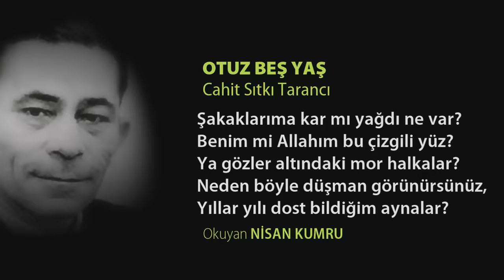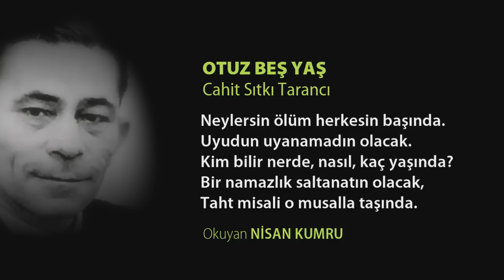OTUZ BEŞ YAŞ ŞİİRİ | (Seslendiren: Nisan Kumru)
Cahit Sıtkı Tarancının Otuz Beş Yaş şiirini Nisan Kumru'nun yorumuyla dinleyin

Videyu beğendiyseniz "BEĞEN" butonuna basabilirsiniz, tabi beğenmediyeseniz diğerine :) Tavsiyelerinize yorumlara bekliyorum.

OTUZ BEŞ YAŞ
Cahit Sıtkı Tarancı

Yaş otuz beş! yolun yarısı eder.
Dante gibi ortasındayız ömrün.
Delikanlı çağımızdaki cevher,
Yalvarmak, yakarmak nafile bugün,
Gözünün yaşına bakmadan gider.

Şakaklarıma kar mı yağdı ne var?
Benim mi Allah’ım bu çizgili yüz?
Ya gözler altındaki mor halkalar?
Neden böyle düşman görünürsünüz,
Yıllar yılı dost bildiğim aynalar?

NİSAN KUMRU HAKKINDA
Spiker & Seslendirme Sanatçısı

1994'te başladığı spikerliğe devam ediyor. Birçok seslendirme projesinde çalıştı. Üç dönemi kapsayan uzun metraj bir aşk öyküsünü anlattığı kitap, 'Üçüncü Çekmece' adıyla

2006'da, Dergâh yayınlarından çıktı.
Bir radyo sit-com'u projesi olan 'Hasbelkader Sitesi' adlı radyo dizisi 78 bölüm yayınlandı. Oyun, 2006'da düzenlenen bir yarışmada Radyo Tiyatrosu dalında ödül aldı.
Nisan Kumru şu an Spikerlik ve seslendirmeye devam etmekte.

kanallarından paylaşmakta, kelimelerin telaffuzlarıyla ilgili lügat çalışmaları yapmaktadır.

Seslendirme yaptığı alanlar: Reklam, tanıtım ve belgesel seslendirmeleri, Dublaj, animasyon, radyo oyunları, sesli kitap, şiir, anlatı, dini metinler, eski Türk Edebiyatı

metinleri, Kur’an-ı Kerim Meali, Osmanlıcadan latinize edilmiş metin seslendirmeleri.